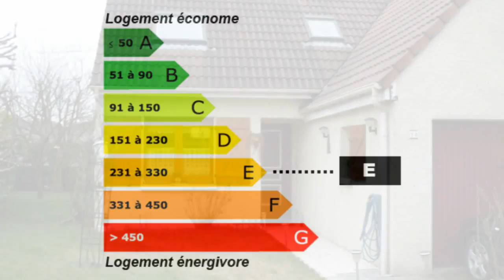Persan maison 5 pièces Maison Surface habitable 80 - Chamb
Pour plus de détails sur ce bien ___________________________________________________________________________________________ARCAD_IMMO France Achat / Vente Maison Persan Garage Parking Terrasse Terrain 295 Maison Surface habitable 80 - Chambres 3 - Cuisine Salle de séjour Salle de douche DPE 325 - Emissions de GES 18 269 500,00 € Maison Standard Val-d'Oise Ile-de-France 95340

BELLES PRESTATIONS, IMPECCABLE, gare SNCF, mais. comp. cuis. aménagée, séjour dble, 2 wc, sde, 3 chbres
INSTALLER POUR L'ETE... . Pour plus de détails, cliquez Retrouvez nous sur facebook Retrouvez nous sur twitter